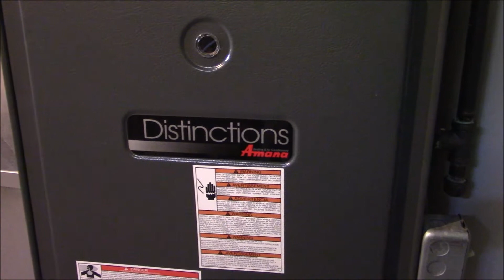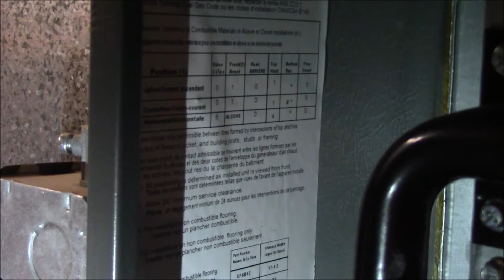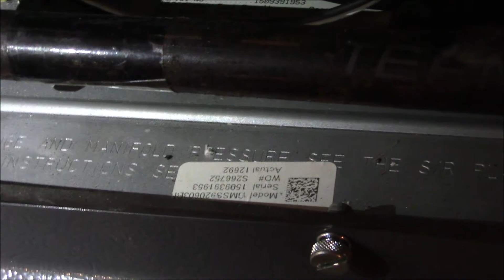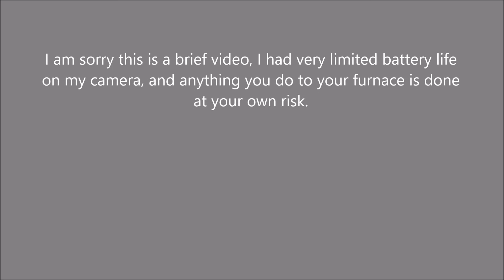Amana furnace leaking water fix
Resealing a heat exchanger condensation collection box on a furnace.